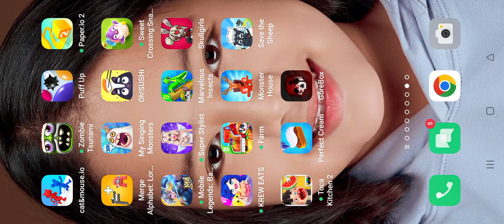killing goreballs (brutally?) // GORE, BLOOD //gorebox// read desc // Psycen arcenal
do not watch if sensitive to anything Gorey bloody screamy something!!